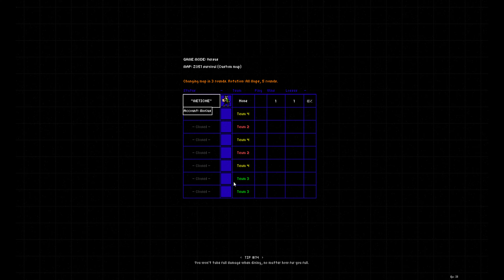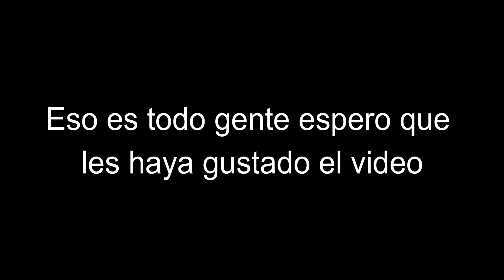Jugando a Escape From Tarkov!!!! en Superfighters Deluxe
Increible mapa de Mac que recrea Escape From Tarkov, nada mal sigue asi Mac y crea mapas mas chulos :p
Gracias por leer la descripcion :3